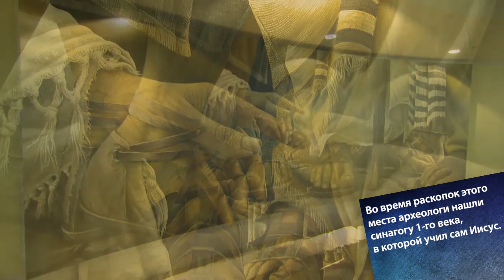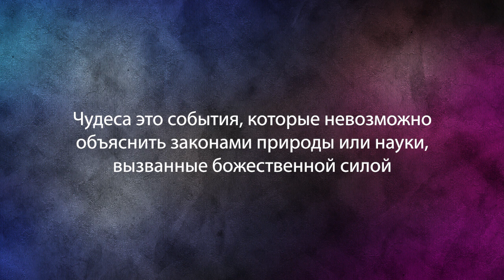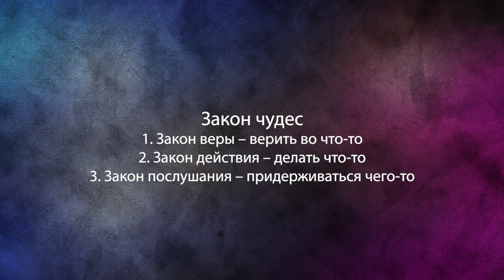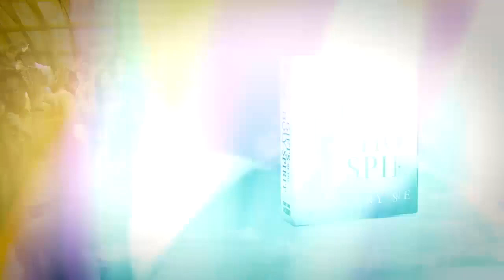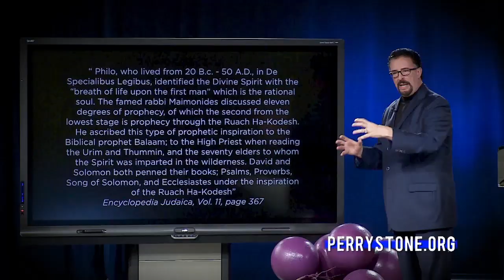Как молиться и верить в чудеса. «Фестиваль Манны» (966)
Этот выпуск называется «Как молиться и верить в чудеса». Библейское определение чуда звучит следующим образом - это события, которые невозможно объяснить законами природы или науки, вызванные божественной силой.
Чудеса бывают разных видов. Чудеса природы – Луки 8 – когда Иисус успокоил Галилейское море.
Чудеса обеспечения – Матфея 17 – когда Иисус сказал Петру пойти и поймать рыбу с монетой во рту, чтобы заплатить налог.
3-я категория чудес, которых так много в Евангелиях и в Деяниях Апостолов, это чудеса исцеления. Речь о заболеваниях и недугах, которые были у людей.
И 4-я группа чудес это Марка 1 – чудеса освобождения. Это освобождение от бесов и злых духов.